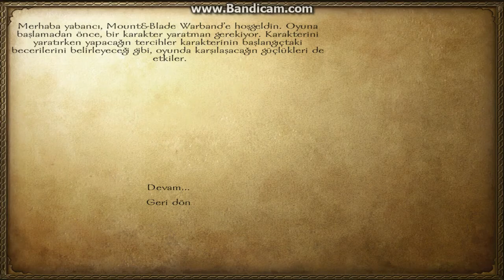Mount and blade warband hile nasıl yapılır(asker,karakterimiz,para)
ETİKETLER_

hile patronu
hile
hile delisi
hilelİ adam
hilesi
hilebaz
hileler
hile adam
hile programları
hile zamanı
hile babası
hilebudur
hile burada
hile bugu yaparak oyunun içine girdim
hile bizden sorulur
hile bol
hile baba
hile coc